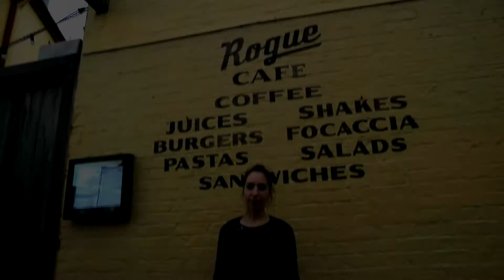Food Review | Breakfast in Surrey Hills, Rogue Cafe - Best Sydney Restaurants